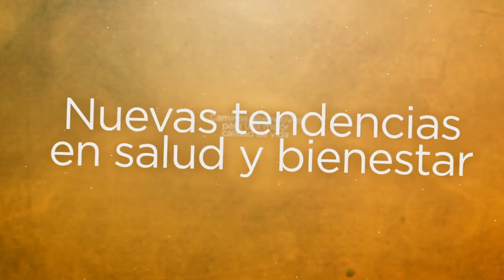Estrés Laboral y Flores de Bach en La Casa TV, con la Lic. Silvia Nieto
La Casa TV: Nuevas Tendencias en Salud y Bienestar + Caminos Alternativos para una Mejor Calidad de Vida + Autoconocimiento y Desarrollo Personal